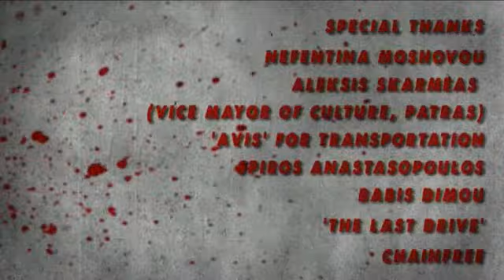Dead On Time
A young woman is trying to escape from the hands of criminals who threaten to murder her, but soon discovers death to be the smallest of her troubles.

A film by Antreas Labropoulos and Kostas Skiftas

Μία νέα κοπέλα προσπαθεί να αποδράσει απο τα χέρια κακοποιών που απειλούν να την εκτελέσουν, αλλά ανακαλύπτει οτι ο θάνατος είναι το μικρότερο απο τα προβλήματά της.

Μια ταινία των Αντρέα Λαμπρόπουλου και Κώστα Σκύφτα

Join the Yerwolves' pack